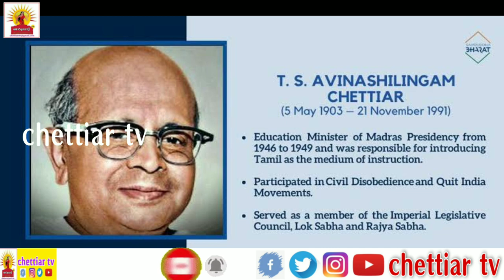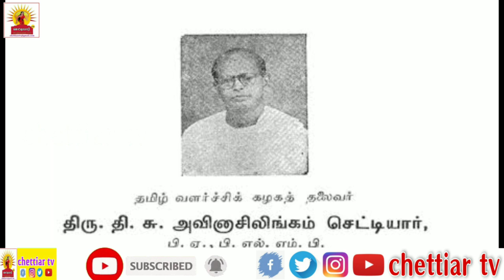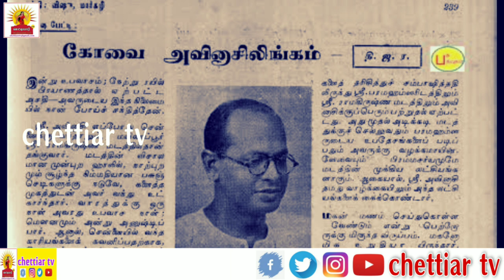சுதந்திர போராட்ட தியாகி T.S.அவினாசிலிங்கம் செட்டியார்|தியாக சரிந்திரம்|T.S.Avinashilingam chettiar